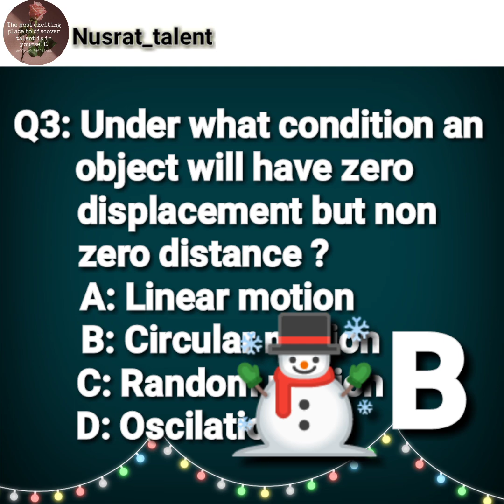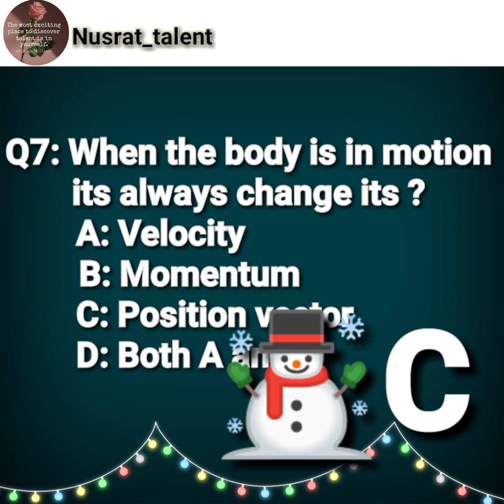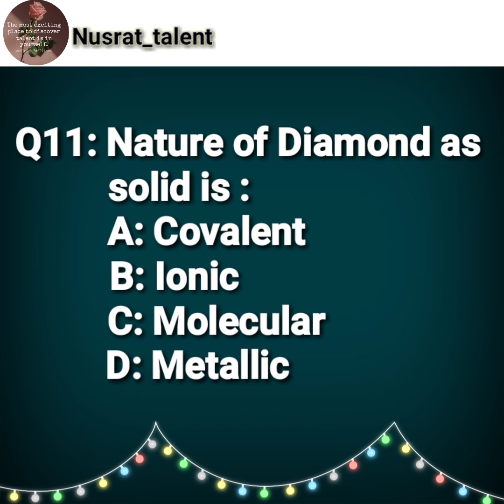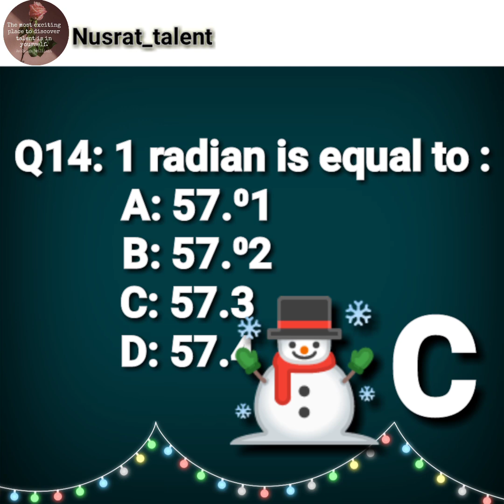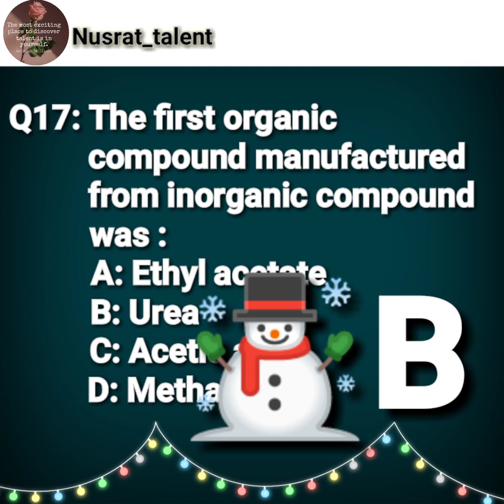PHYSICS MCQS WITH KEY SOME IMPORTANT MCQS DPT PHARMACY BS NURSING BSRT BSMLT AND OTHERDEPARTMENTS ☃️